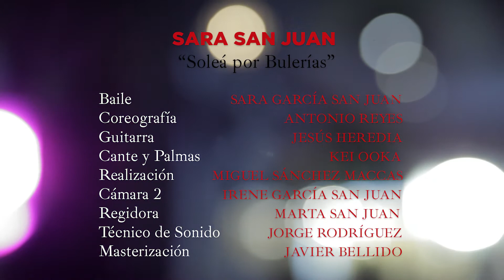Sara San Juan "Soleá por Bulerías" 3